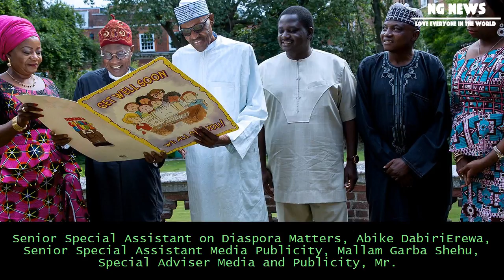[NG News] Femi adesina, garba shehu, others visit buhari in london [photos]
Femi adesina, garba shehu, others visit buhari in london [photos]